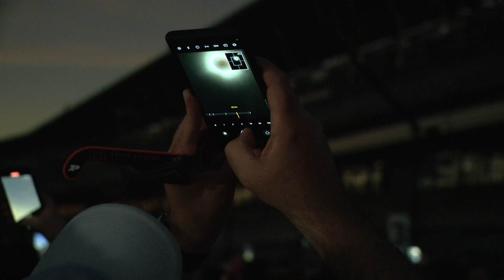Hoosiers celebrate the Total Solar Eclipse across central Indiana I 4pm team coverage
The 2024 Total Solar Eclipse path of totality crosses through central Indiana on Monday, April 8 — and it will be another 129 years before it happens again.